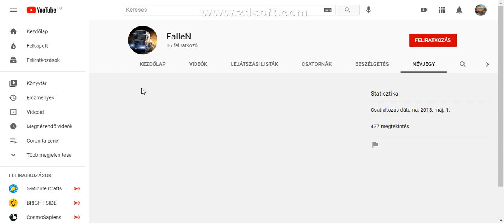Iratkozatok fel FalleN re. :)